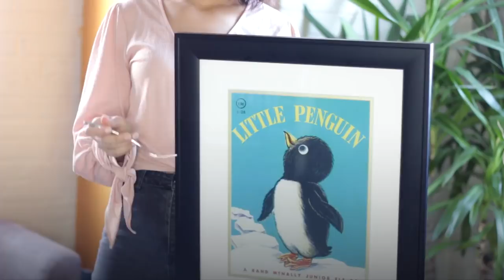Genius Hack To Hang Wall Art | TODAY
If you’ve ever struggled to find the nail when hanging a piece of wall art, hang in there – this genius hack will help you nail it ever time. All you need is a fork!